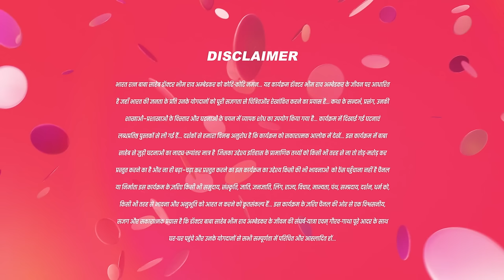Chinta मथ करिये आप लोग |Ek Mahanayak Dr B R Ambedkar - Full Ep 931 |16-Dec-2023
Join the dramatic turn of events in Dr. Bhimrao Ambedkar as Sayajirao's officer instructs Bhim to wait until Ramabai returns with an official letter. When the letter arrives, Bhim discovers that he is to face consequences for not coming to Baroda.

Show Name : Ek Mahanayak - Dr B R Ambedkar
Producer/Star Cast : Atharva, Narayani, Mahesh Var, Jagannath Nivangune
Episode No : 931